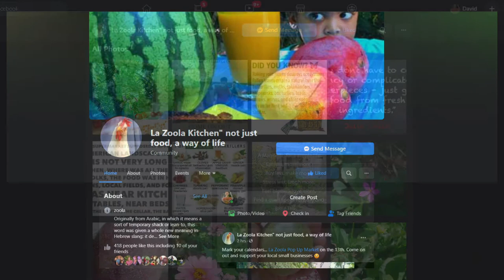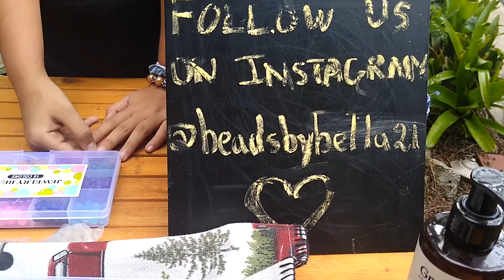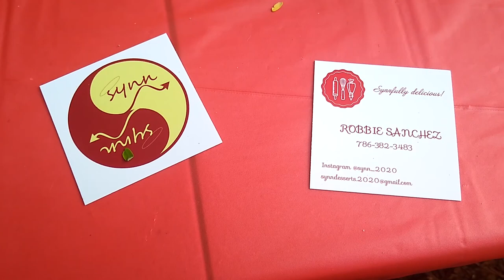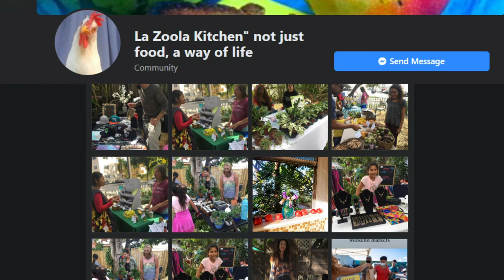Pop-Up Market: La Zoola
EPISODE #17:

Cynthia Schaefer and I were just chatting the other day about how we love our garden community. Much of it is centered around the Facebook page which Cynthia started, as well as other programs she initiated. The Facebook page is called South Florida Edible Gardening and Sustainable Living.

Although she doesn’t like to take credit, Cynthia is one of the pillars in our community. Another piller: Judy Gulko, of the Rotary Garden and Food Forest of Coral Springs.

Today you’ll get to meet another one: Adriana Algieri. She started the La Zoola Pop-up Market.

Cynthia Schaefer's newest book was just published, called Foodsteading: How to create abundant food right where you live

Cynthia also recently published Your Food is Your Future: The ONE THING that changes everything